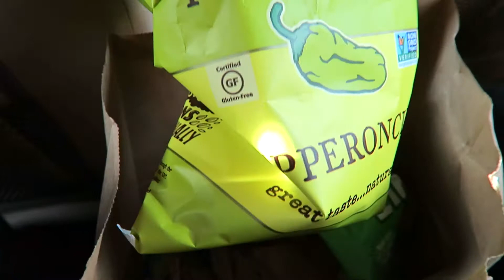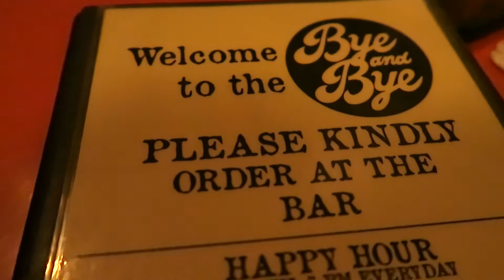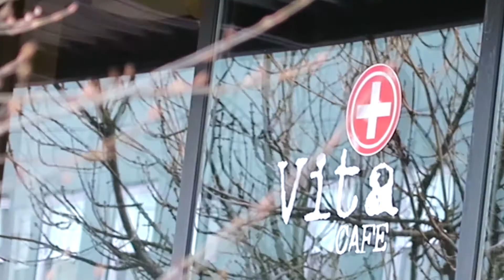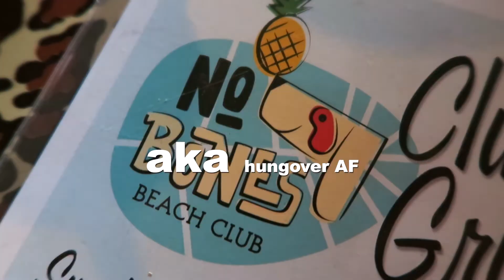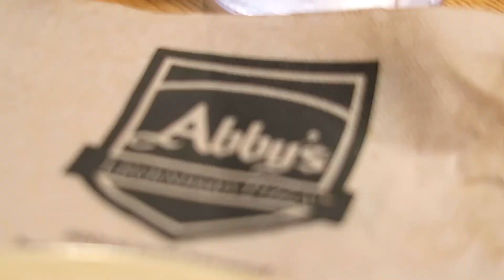VEGAN FOOD IN PORTLAND, OREGON // *hella good*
We went to Portland, OR (to see Tyler The Creator & Vince Staples 😍) and ate some BOMB-ASS vegan food!!! Watch this vid to see everything we ate on this quick lil road trip with our best friends! ⭐️ OPEN FOR MORE ⭐️

✩ HOW TO VEGAN PODCAST ✩

💥 Interested in collabing?! HIT ME UP! 💥

📸 Camera: Canon G7X
💻 Editing Software: Adobe Premiere

I love all of youuuuu! ❤️

xx Kristen

⭐️ AWESOME VEGAN DOCUMENTARIES ⭐️

Earthlings (WARNING: Very graphic images!)

Cowspiracy
 Vegucated
 Food, Inc.
 Food Matters
 Fed Up
 Blackfish